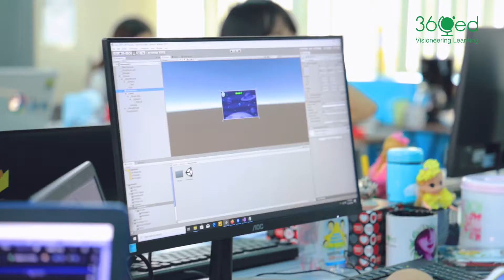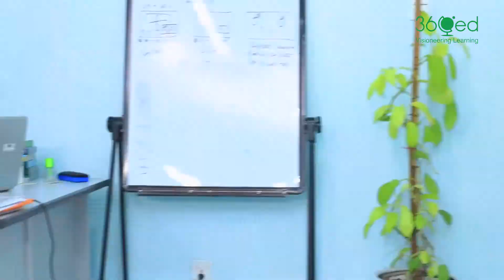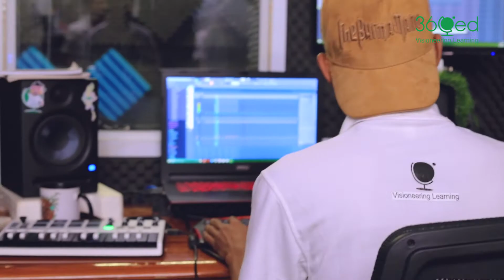360ed Office Profile2020